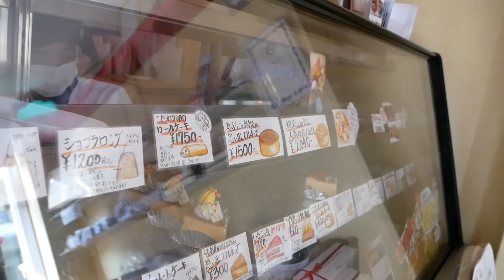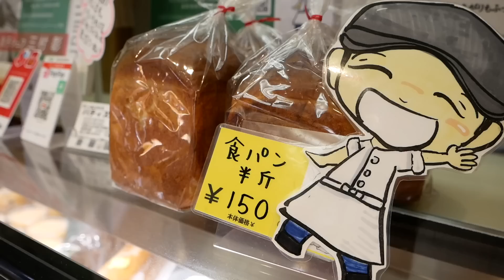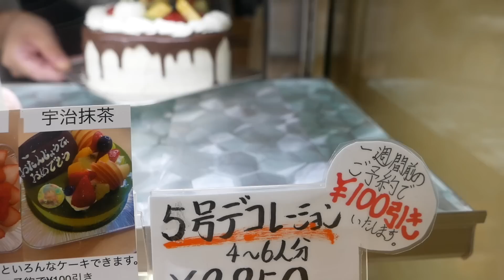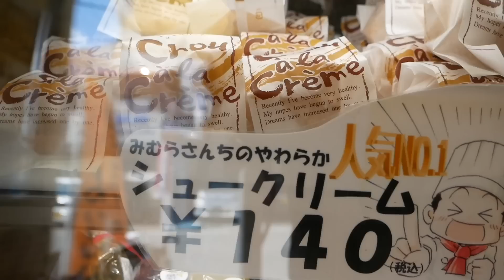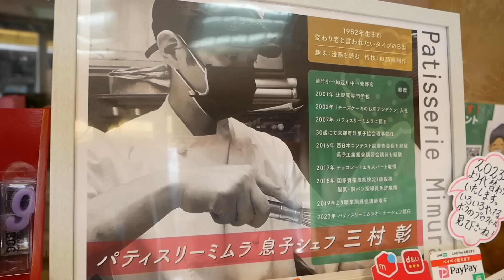パンもおいしいケーキ屋の朝のルーティン！続々と焼き上がる洋菓子とパンそしてソフトクリーム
ケーキ屋さんだけど焼き立てパンも人気の「パティスリーミムラ」
毎週火曜日はパンを販売する日です。
さまざまなパンや洋菓子を作るケーキ屋さんファミリーの朝に密着しました。

店名：パティスリーミムラ
住所：京都府京都市北区紫竹西野山町44-8

無限クッキー！ひたすら整然と作り続ける京都の凄腕パティシエ

0:00 お店の外観
0:08 ケーキ作り＆パン作り
3:11 シュークリーム作り
29:29 フードプリンター
33:50 ガトーショコラ作り
37:15 クッキー作り（ウィニー）
42:51 実食
43:15 エンディング